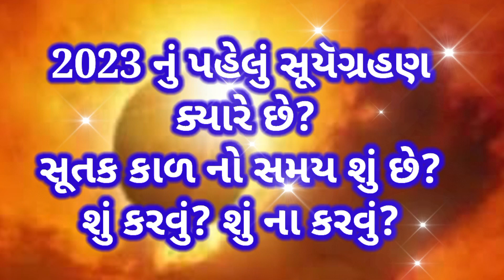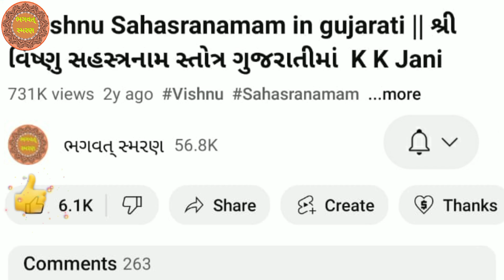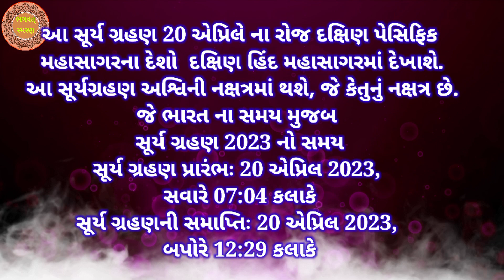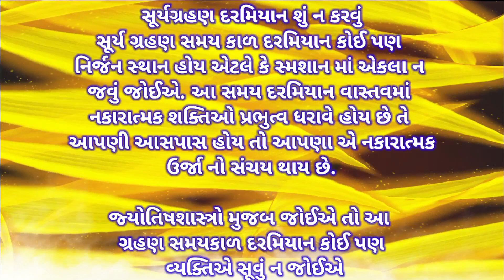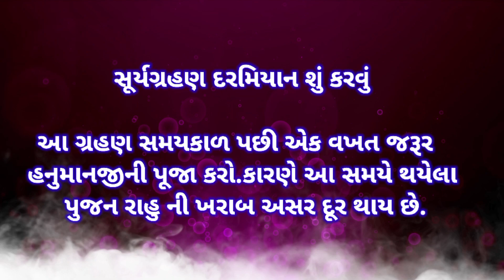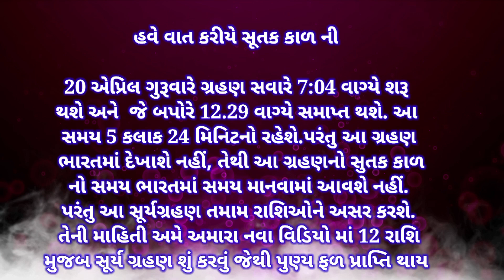2023 સૂર્યગ્રહણ ક્યારે છે ? | શું સૂતકકાળ નો સમય છે ? |શું કરવું શું ના કરવું? | Surya Grahan 2023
2023 સૂર્યગ્રહણ ક્યારે છે ? | શું સૂતકકાળ નો સમય છે ? |શું કરવું શું ના કરવું? | Surya Grahan 2023 |

મિત્રો, આપ સૌ નુ સ્વાગત છે મારી Youtube ચેનલ "ભગવત્ સ્મરણ" . મિત્રો આ વિડિઓ આજે 2023 નું પહેલું સૂર્યગ્રહણ ક્યારે છે ?  શું સૂતકકાળ નો સમય છે ?  શું કરવું ? શું ના કરવું?   આશા રાખું કે આ તમને પસંદ આવશે..

1) Best Video of Channel

4)   Video Include Tag
ભગવત્ સ્મરણ,
Bhagwat Smarana,
સૂર્યગ્રહણ 2023,
સૂર્યગ્રહણ ,
સૂર્યગ્રહણ સૂતકકાળ સમય,
સૂર્યગ્રહણ 2023 ક્યારે ? ,